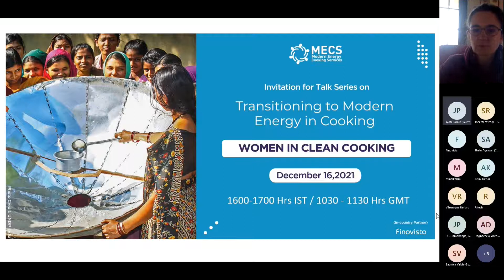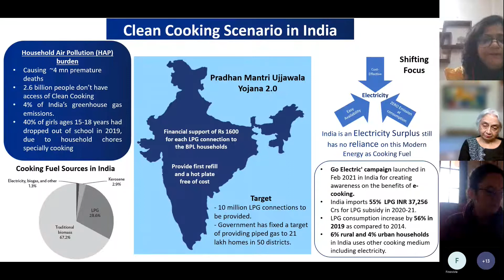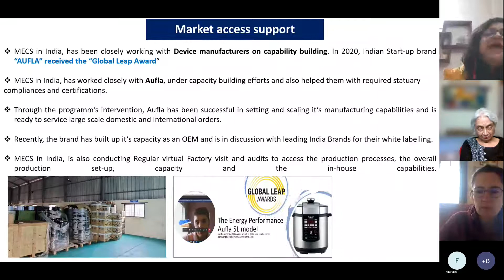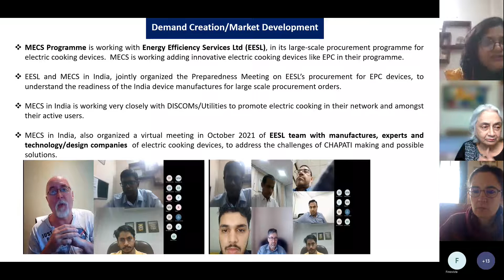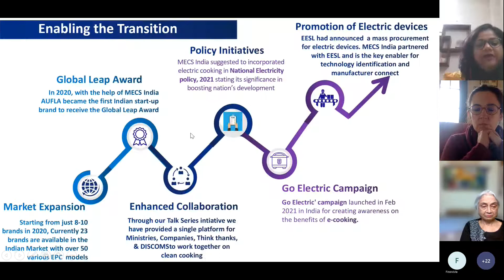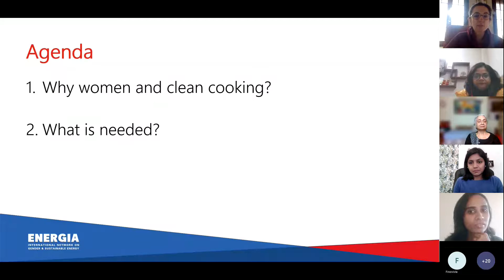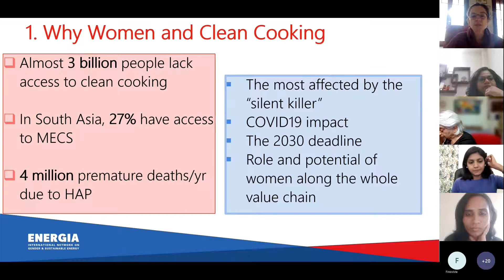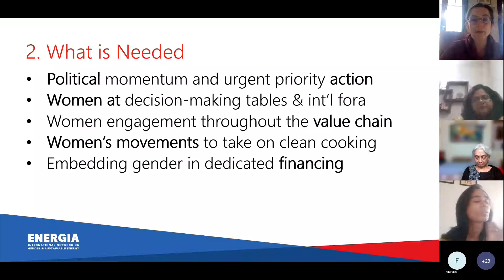MECS Talk Series: Women in Clean Cooking 16.12.2021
A new Talk Series, led by the MECS programme through its in-country partner Finovista and other stakeholders, focuses on different topics relating to transitioning to modern energy cooking services.
The sixth session in the series, held on 16 December 2021 from 10:30-11:45 GMT, focused on the critical role of women in achieving universal access to clean cooking and the importance of establishing an inclusive sector with an enabling and user-centric environment.